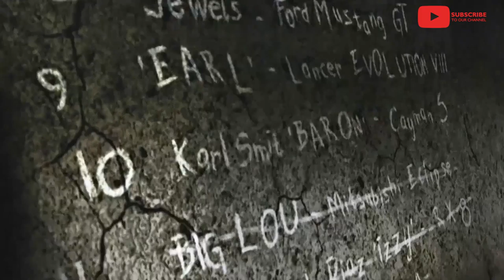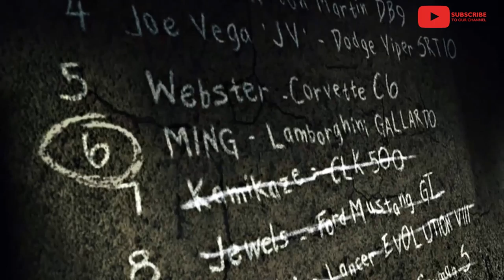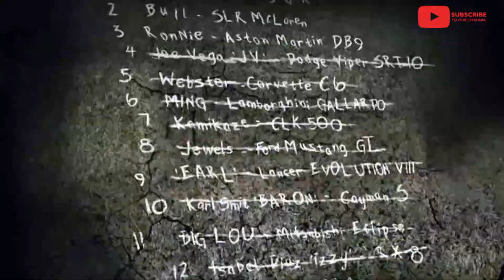Need For Speed Most Wanted (2005) - All Blacklist Epic Entrances